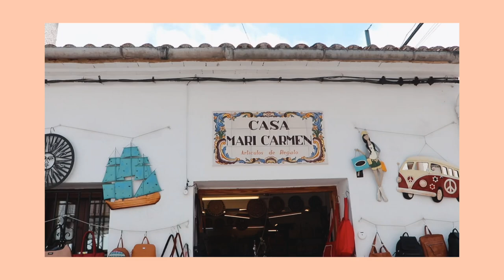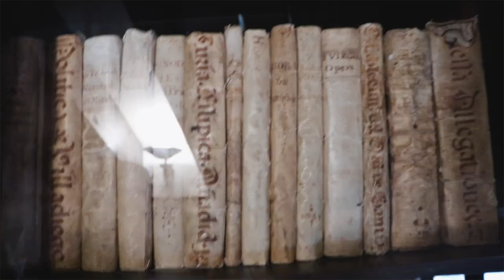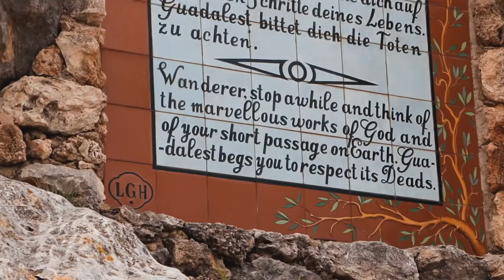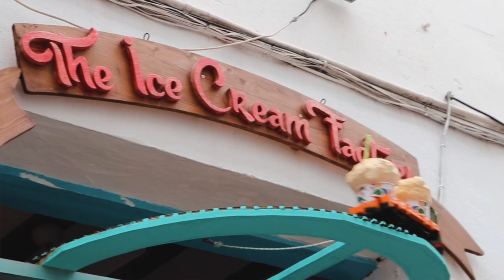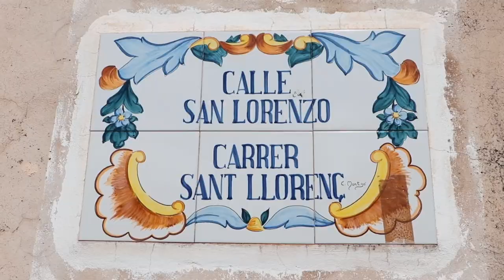Valle de Pop: Exploring the Hidden Gem of Spain's Costa Blanca | Vlog 121